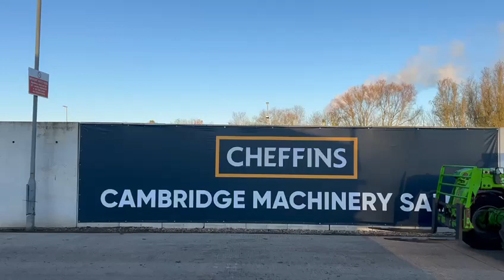Cheffins Lot 2059